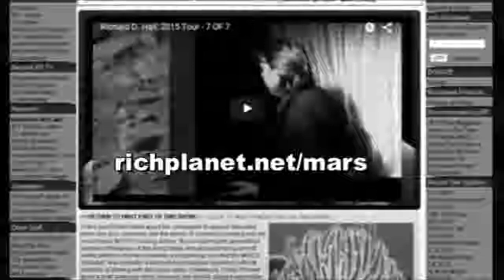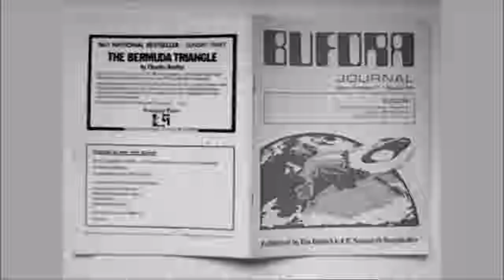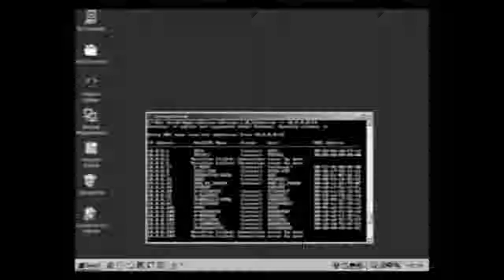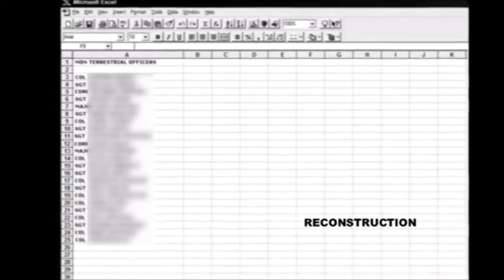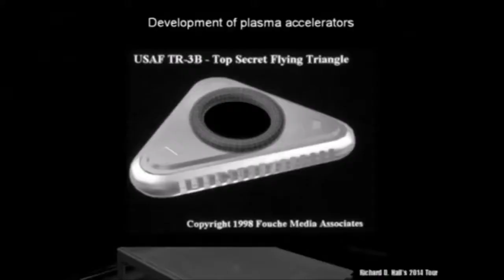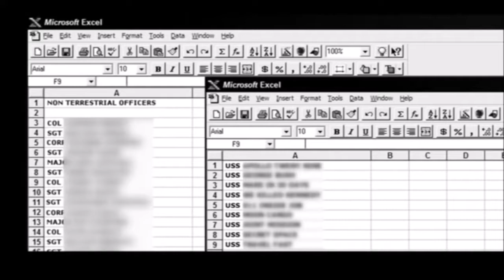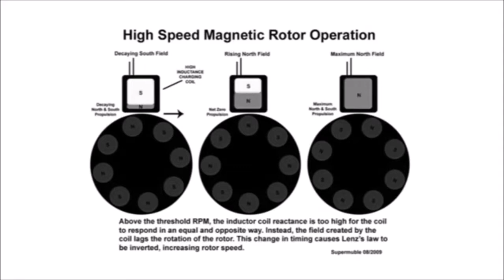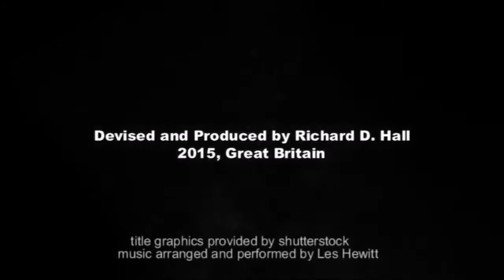Gary Mckinnon NASA hack and Proof of Alien Coverup